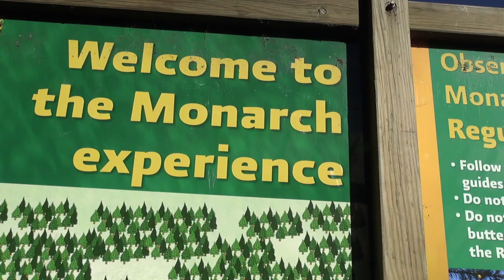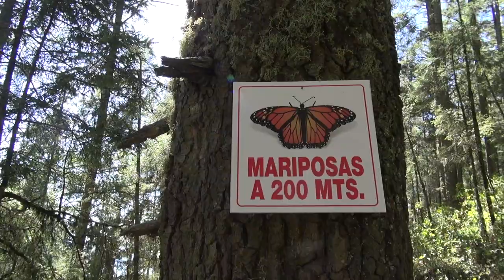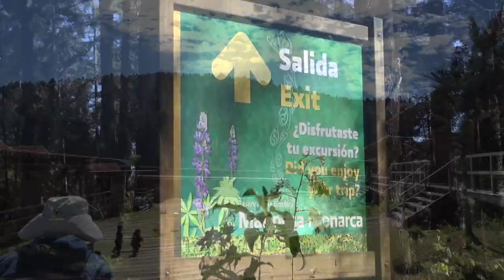Monarch Butterflies - Winter Home in Mexico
A travel goal achieved - spending a glorious afternoon with the milions of Monarch Butterflies at Sierra Chincua Reserve in Mexico.